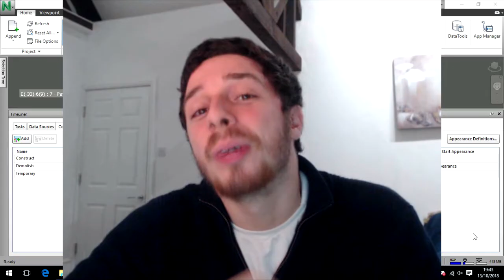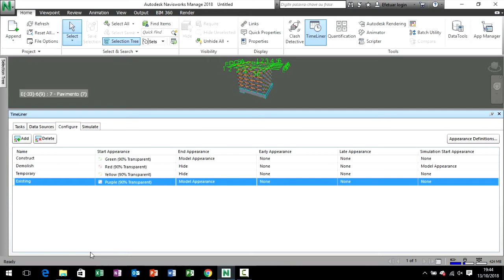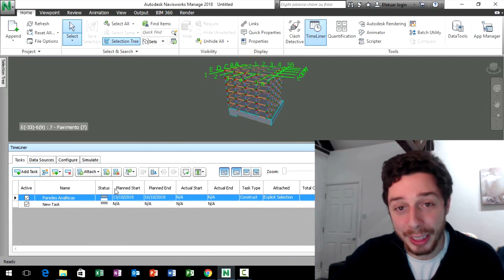19 - Curso de Naviswork (básico) - TimeLiner